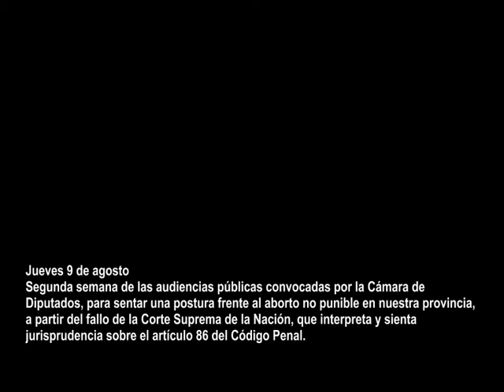Ezequiel Barrera - Audiencias Públicas San Luis - Aborto No Punible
Segunda semana de las audiencias públicas convocadas por la Cámara de Diputados, para sentar una postura frente al aborto no punible en nuestra provincia, a partir del fallo de la Corte Suprema de la Nación, que interpreta y sienta jurisprudencia sobre el artículo 86 del Código Penal.

Exposición de Exequiel Barrera.